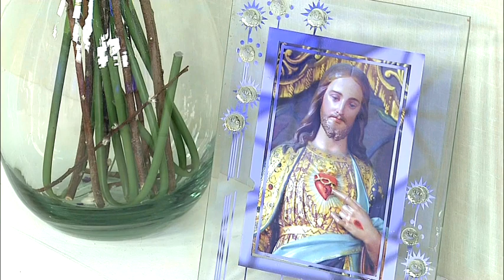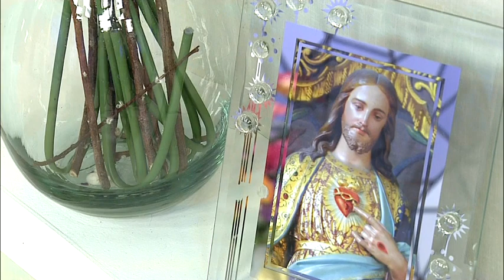O Santo Terço - 03/11/2017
A REDEVIDA apresenta o programa “O Santo Terço”. Reúna sua família em frente à televisão para dedicar parte do seu dia a Deus. Com a apresentação de Lúcio Cesquin, diariamente telespectadores de todo Brasil rezam o santo terço num laço de fé e união.  O programa é exibido às 18h00, horário de Brasília.